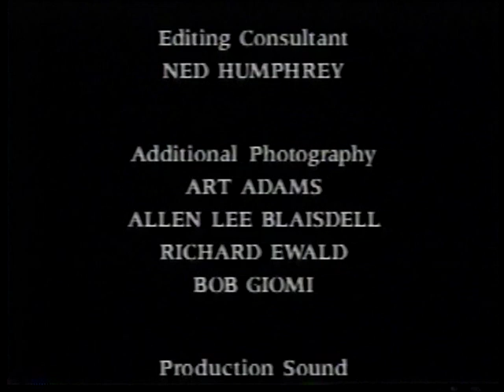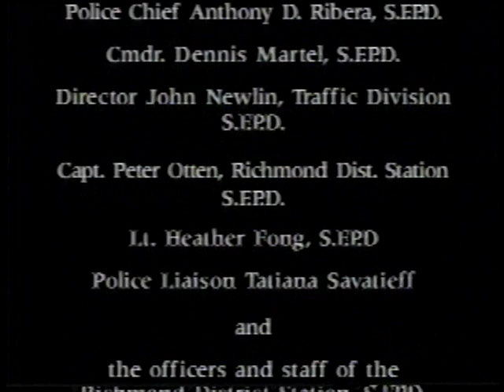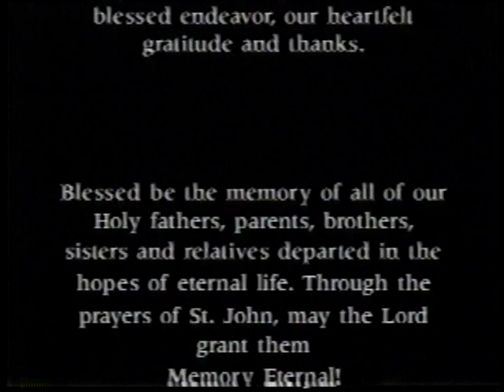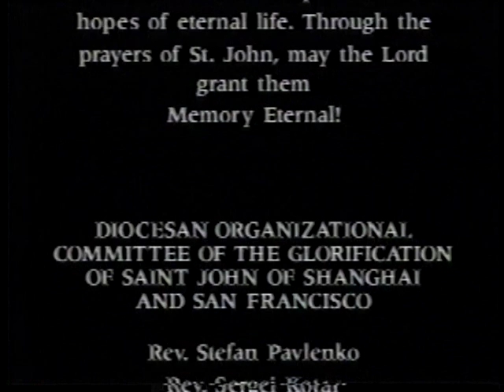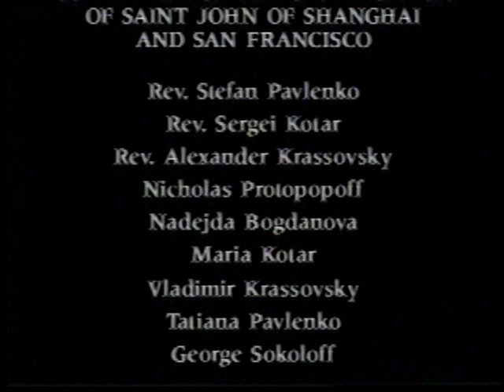Cross-procession, glorification of St. John of SF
Glorification of St. John the Wonderworker, 6th of 6 videos.
[All of the videos, in order, are in the following playlist]
Saturday moleben & 'krestniy hod' following the hierarchical Divine Liturgy for the 1994 glorification of St. John of Shanghai and San Francisco.
I was concerned by the low quality video of the services that I was seeing here on youtube. So this is a HQ transfer from the original VHS cassettes. Since HQ videos can take a lot of memory, I am breaking down the 3+ hours of video into smaller segments.